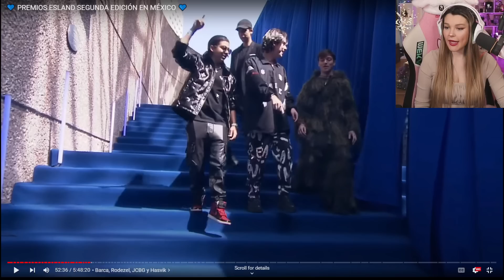AROYITT REACCIONA A LOS OUTFITS DE LOS ESLAND